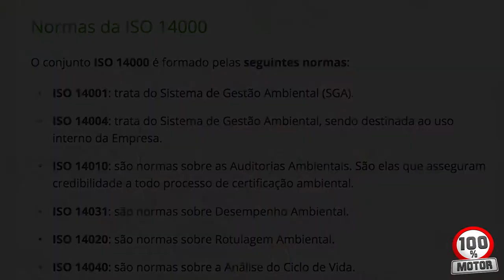FENATRAN 2019 - Scania!